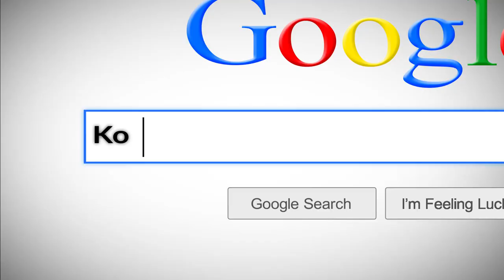Komondor Family Trailer | Komondor Dog